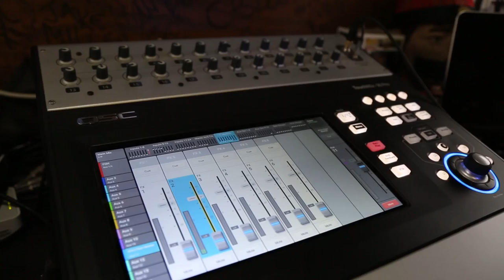NO BS! BRASS BAND - "Act Like You Know" (Live at Telluride Jazz 2018)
No BS! Brass Band - "Act Like You Know" Live at The Telluride Jazz Festival in Telluride, CO 2018
Skip to Music 00:25

Telluride Jazz Festival presents an annual weekend of world-class live music in the breathtaking mountain town of Telluride, Colorado. Located in the heart of the Rocky Mountains, the 42nd Telluride Jazz Festival featured three days of music, art, yoga, intimate late night shows, kids activities, camping, outdoor recreation, craft beer and more in the iconic Telluride Town Park led by Bruce Hornsby & The Noisemakers, Irma Thomas, Karl Denson's Tiny Universe, Jaimoe's Jasssz Band, BADBADNOTGOOD, Turkuaz and more.

*** Credits ***
Artists: No BS! Brass Band
Director of Photography: Jon Chetrit
Recording Engineer: Ethan Glaze
Mixing Engineer: Sean P. Jones
Gaffer and Camera: Jack Higgins
Post Production by: Jack Higgins